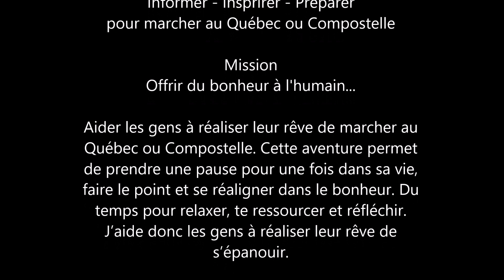Québec Compostelle: Sortir de sa zone de confort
Sortir de sa zone de confort

« Contacter et aller chez des gens inconnus, c’est du dépassement de soi. »

Danielle Chaput est une femme active qui habite la région de Bécancour. Elle renoue avec un vieux rêve qui est de marcher un des chemins de Compostelle. Cependant, en faisant de la recherche pour s’informer, elle y découvre le Chemin du Québec.

« Je me suis dit, peut-être que c’est plus accessible vu que c’est chez nous. »

Début d’une aventure

Après avoir fait le tour du site de Québec Compostelle, Danielle décide de s’inscrire à divers ateliers/formations où elle apprend à bien se préparer aux randos de longue durée ainsi qu’à connaître le matériel à utiliser.  Graduellement, elle se pratique dans son environnement en faisant des marches de plus en plus longues (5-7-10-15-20 km) et elle nous confirme qu’on ne fait pas un 20 km du jour au lendemain.  Danielle y intègre également le sac à dos afin de s’habituer au poids.

« J’aime pouvoir voir mon milieu...  c’est mon chez-nous puis je suis contente de le découvrir. »

Aventure et débrouillardise

Son horaire ne lui permet pas de participer aux rando-séjours de Québec Compostelle. Elle décide d’en faire selon ses disponibilités et selon le temps qu’elle a. Elle organise donc ses trajets avec la carte du Chemin du Québec où elle est géolocalisée. Ne sachant pas qu’on aurait pu lui trouver ses hébergements avec la formule assistée, Danielle se sert de son réseau de contacts pour les trouver. Comme tout le monde, elle veut que cela lui coûte le moins cher possible.

De nature calme et réservée, contacter et aller chez des gens inconnus, c’est, pour Danielle, sortir de sa zone de confort. Cependant, elle a cette ouverture d’esprit qui lui permet de plonger et, au fil de ses randos, elle est heureuse de constater que les gens sont généreux, qu’elle vit des petits bonheurs par ses rencontres et les discussions qu’elle a chez ses hôtes.

« Les gens ont plaisir à offrir, à donner puis c’est un apprentissage ça aussi de le prendre. »

Parcours atypique

Son parcours est à l’opposé d’un parcours régulier c’est-à-dire qu’habituellement les gens débutent par un rando-séjour pour terminer en rando-assisté ou en rando autonomie.  Danielle, elle, après quelques randos en solitaire veut vivre un rando-séjour afin de partager ce bien-être avec les autres membres d’un groupe.

Son rêve de Compostelle est toujours là dans sa tête mais, présentement elle s’intéresse au Chemin du Québec qu’elle veut compléter car la rando lui apporte du bien à son corps et à son esprit. Pour Danielle, la randonnée est une sorte de thérapie où elle prend le temps de penser, de réfléchir, de cheminer tout en prenant l’air. Selon elle, toutes les saisons sont belles et praticables et elle nous  invite à vivre cette expérience.

« Ça apporte le bien-être, la fierté, la confiance de dire que j’ai tout fait ça, j’ai tout préparé ça. »

Tu mérites une pause :)

Je suis Pascal Auger journaliste/conférencier passionné de rando ayant marché des milliers de kilomètres à Compostelle et sur le "Chemin du Québec". (Et je suis aussi secouriste certifié).

J’aide les gens en réflexion qui sentent le besoin de prendre une pause de leur quotidien à mettre du sens, de la liberté et du bonheur dans leur vie et ainsi équilibrer leur santé physique et mentale pour s’épanouir

L’appel de la liberté

Je t'offre un appel gratuit de 30 minutes avec moi pour discuter de ton rêve de marcher au Québec ou Compostelle? Tu auras le lien pour prendre rendez-vous avec moi à la fin de quelques questions préparatoires.